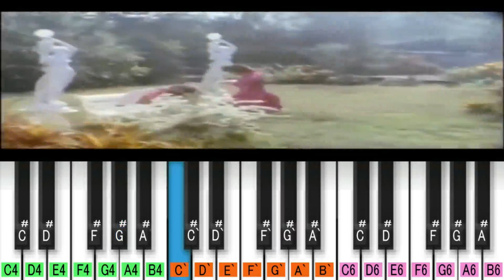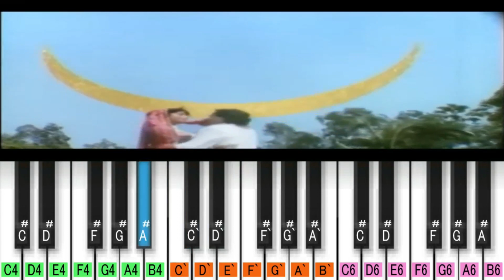कन्हैया ओ कन्हैया...parfectmusicmikecompitition # Ek Phool Char Half # Marathi song music #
Film : Ek Phool Char Haif (1991)
Song : कन्हैया ओ कन्हैया.
Director : पुरषोत्तम बेर्डे
Singer : Ravindra Sathe